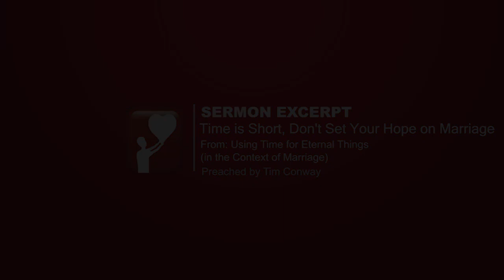Time is Short. Don't Set Your Hopes on Marriage - Tim Conway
Don't set your hopes on marriage, but on knowing Christ and living for Him.  What does, "let those who have wives live as though they had none" mean? This is a sermon that the family integrated churches need to hear!

Bible: 1 Corinthians 7:25-38